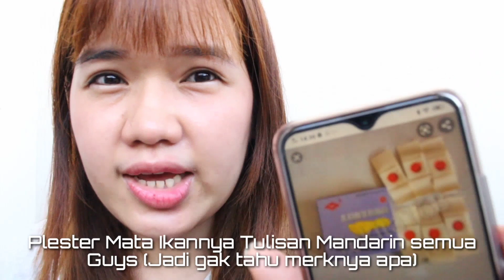Cara Ampuh menghilangkan Mata Ikan yang sudah Parah | Berbagi Pengalaman sembuh dari Mata Ikan